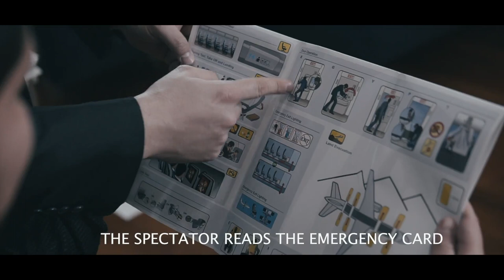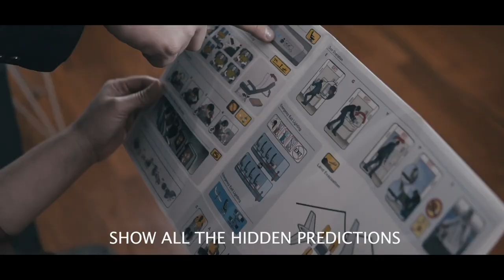Airplane Mode - George Iglesias - lepetitmagicien.com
Un spectateur est invité à participer à une expérience incroyable dans laquelle il voyagera en utilisant son imagination. Tout d'abord, le magicien mentionne un objet que vous trouvez à l'intérieur d'un avion que nous voyons toujours, mais que nous ne lisons jamais, et nous devrions, nous parlons de la carte d'urgence. A partir de là tout commence.